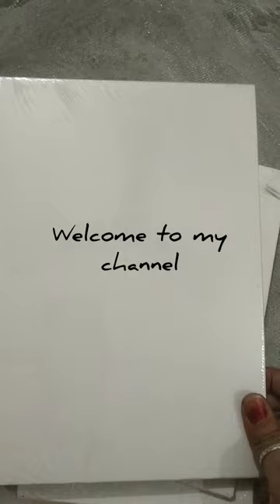DIY|Woman painting|Abstract painting|How to paint a woman abstract painting|Acrylic folk art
Hello🙋‍♀️ everyone.. this is my new woman abstract painting. I hope you'll all like it..